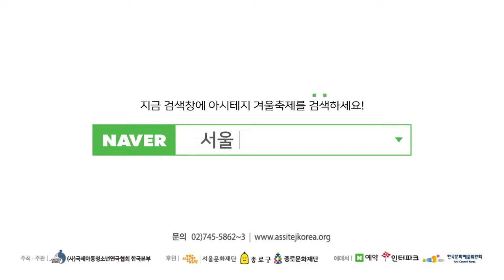Oh, Happy day / Official Trailer / The15th ASSITEJ Korea Winter Festival, Seoul (2019)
01.15(Thu) 11am, 2pm
01.16(Wed) 11am, 2pm
Jongno Children's Theater

The15th ASSITEJ Korea Winter Festival, Seoul 2019
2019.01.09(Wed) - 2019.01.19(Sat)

Booking ▶ Interpark Ticket
Inquiry ▶ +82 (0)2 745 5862~3